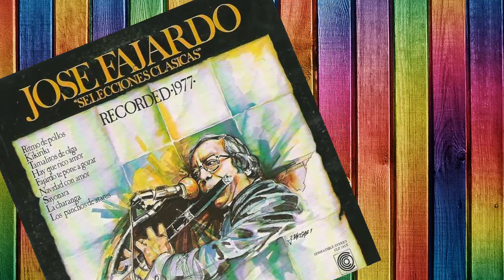Navidad Con Amor - JOSE FAJARDO y sus ESTRELLAS